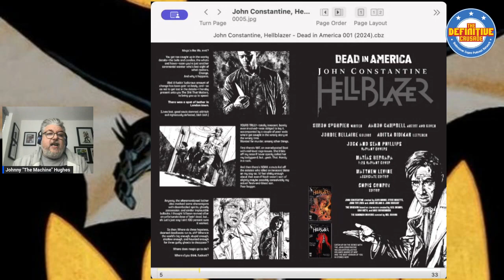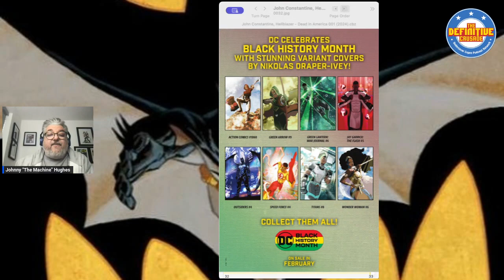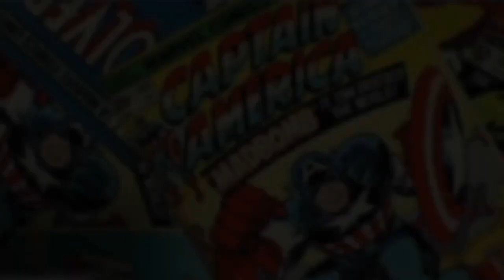The Definitive Crusade #193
The Machine flies solo on this weeks The Definitive Crusade, taking a look at the new Crisis on Infinite Earth part 1 movie as well as looking at 4 DC books, a couple graciously picked by Freya. A shorter show than expected, but still the crusade continues on UCPN with The Definitive Crusade!

The Team:

Johnny “The Machine” Hughes – @johnnyhughes70

Matthew Osborne – @KnightLite95

Freyja – @xXFreyjaXx

Josh “The Random Dude” Einfalt: @TheRandomeDud3 (who can been seen at MTG summit via MTG